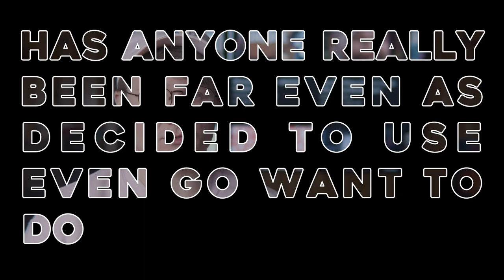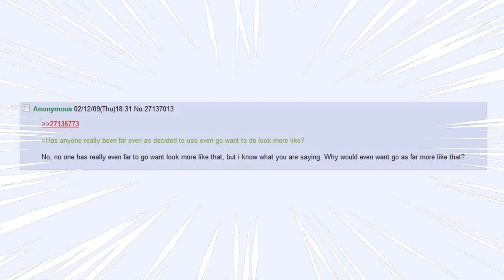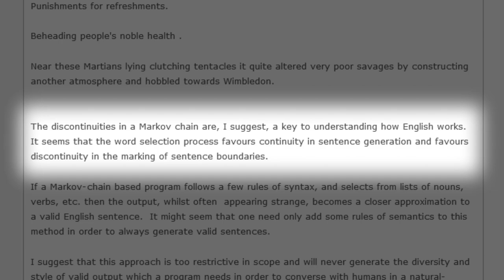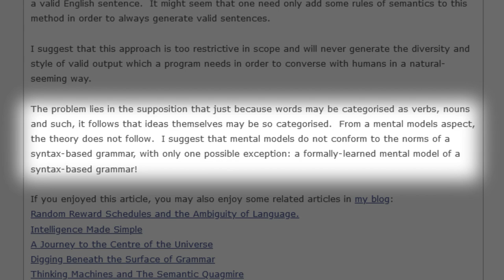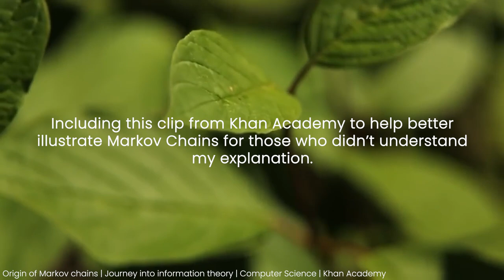Has Anyone Been Far Even As Decided: The Internet's Most Infamous Word Salad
Has Anyone Really Been Far Even as Decided to Use Even Go Want to do Look More Like?

Well, do it?

YouTube absolutely destroyed this video with its compression. Holy moly.